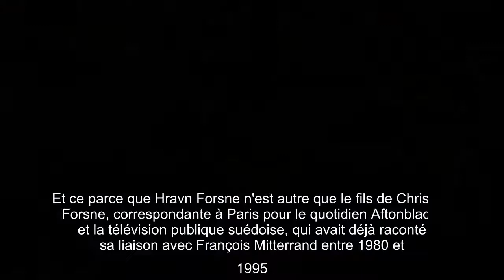François Mitterrand : ce fils caché présumé issu d'une liaison pas si secrète